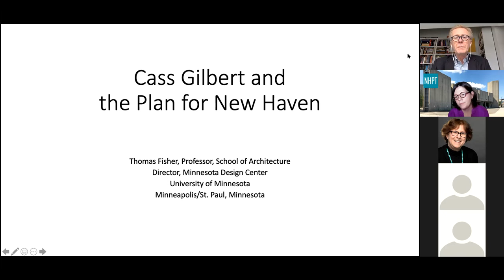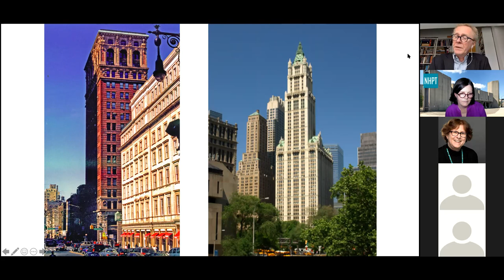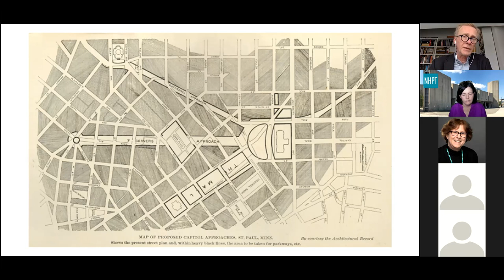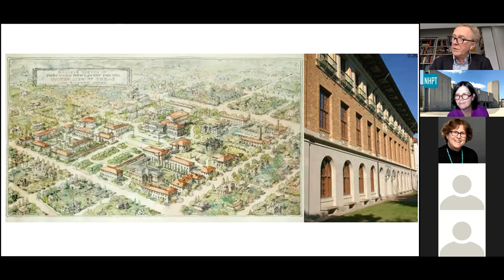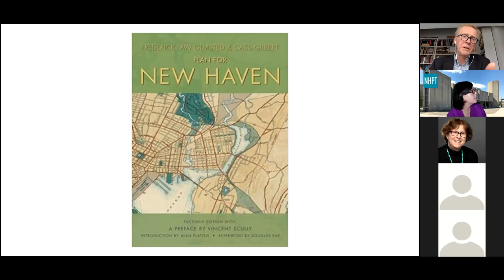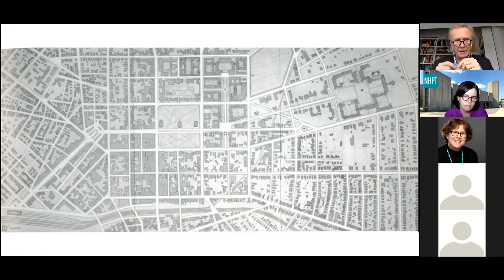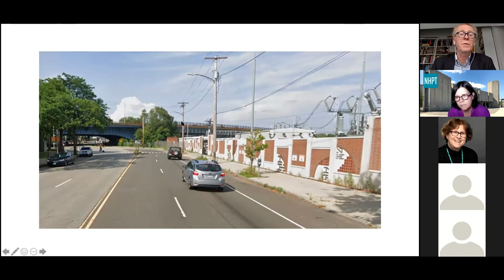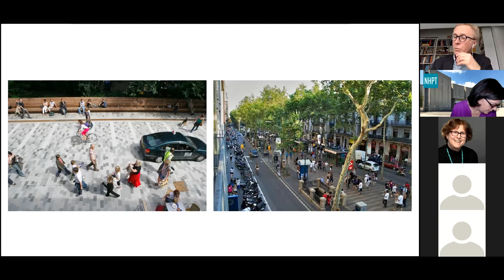Cass Gilbert and “The Plan for New Haven”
Amongst the many public buildings designed by pioneer architect Cass Gilbert are New Haven’s Union Station and New Haven Free Public Library. But Gilbert was also an urban designer, evident in his plans for New Haven as well as for Minneapolis and St. Paul, Minnesota. This illustrated talk will explore Cass Gilbert's Plan for New Haven (1910) and how it related to his other urban design projects. It will also consider the opportunities New Haven now has to realize some of what Gilbert proposed.

The presentation is given by Thomas Fisher, a former New Haven resident and a professor and former dean at the University of Minnesota in Minneapolis.

Originally presented at a New Haven Preservation Trust online event on November 15, 2020.